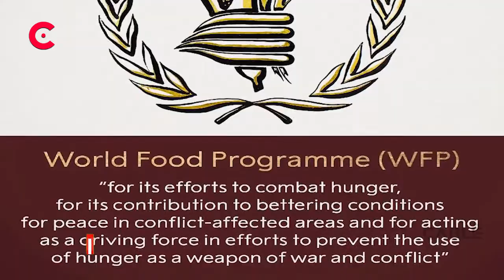വിശപ്പിന്‍റെ വിളി മാറാത്ത ലോകത്ത് ഇന്ന് ലോക ഭക്ഷ്യ ദിനം | The Cable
വിശപ്പിന്‍റെ വിളി മാറാത്ത  ലോകത്ത് ഇന്ന് ലോക ഭക്ഷ്യ ദിനം

The Cable